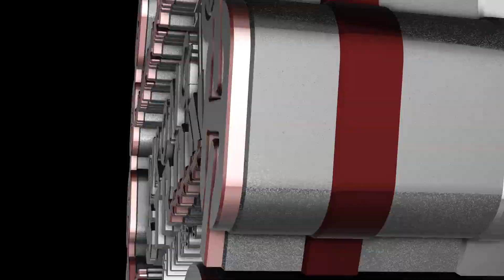DMX DOG FIGHTS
Born Earl Simmons in Mount Vernon, New York, DMX spent much of his early life in Yonkers, New York. He experienced a turbulent childhood, growing up in an abusive household and spending time in boys’ homes and, later, juvenile institutions. It was during his time at one of those boys’ homes that he started writing music, eventually linking up with producer Ready Ron.

DMX’s signature raspy growl partially caused by a lifelong struggle with bronchial asthma made his songs instantly recognizable. He broke into the wider music industry at large after The Source featured him in its “Unsigned Hype” column. The following year, he signed to Columbia’s Ruffhouse imprint, though he was dropped after a pair of singles. After some years of promo tracks and guest spots, he was signed to Def Jam, setting him up for his breakout projects: It’s Dark and Hell Is Hot and Flesh of My Flesh, Blood of My Blood, both of which arrived in 1998.

"We are deeply saddened to announce today that our loved one, DMX, birth name of Earl Simmons, passed away at 50-years-old at White Plains Hospital with his family by his side after being placed on life support for the past few days," family's statement read in part.
"Earl was a warrior who fought till the very end," the family continued. "He loved his family with all of his heart and we cherish the times we spent with him."
The artist had been hospitalized since last week when he suffered a heart attack at his home in New York, according to his longtime attorney, Murray Richman.
Artists, athletes and other celebrities paid tribute to him on social media Friday.

The Cook County Jail is one of the roughest places around. It's a huge facility, it's in the murder capital of the nation, and it's overcrowded...